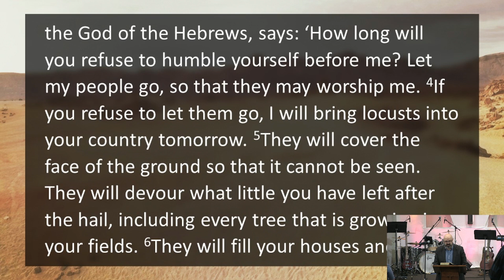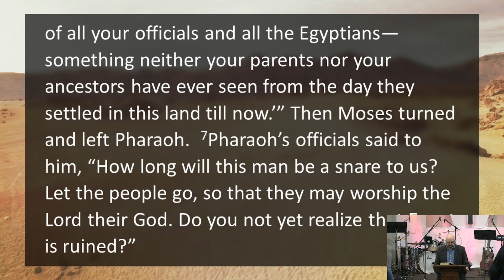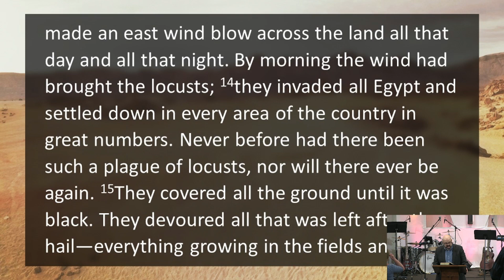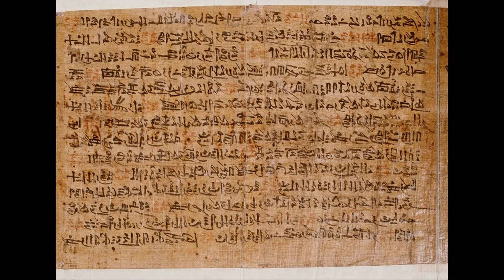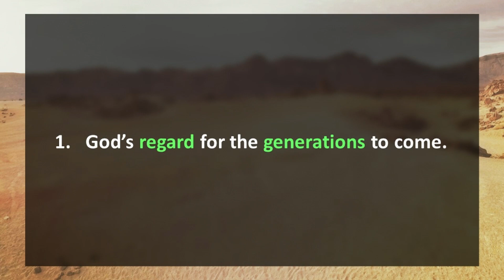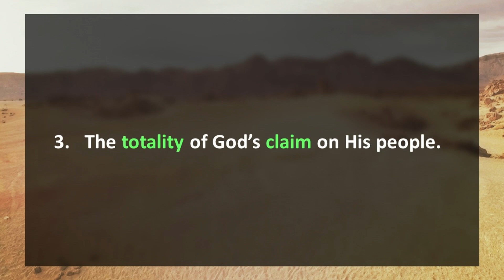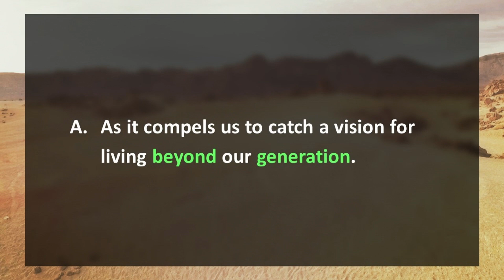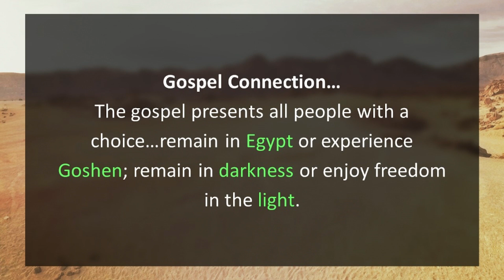"Pharaoh's Last Chance" Exodus 10 November 24, 2024